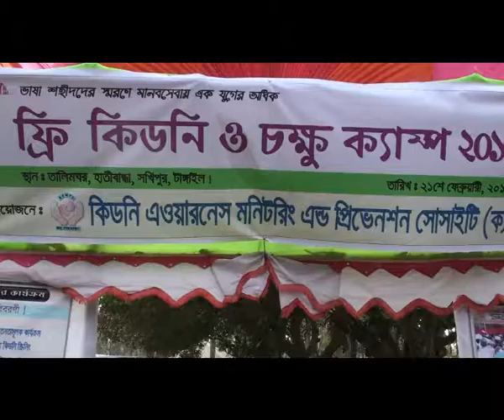Tangail 21 February Free Medical Camps Ovv 2 Footage 21 02 17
ভাষা শহীদদের স্বরণে
টাঙ্গাইলের প্রত্যন্ত গ্রামে ফ্রি মেডিকেল ক্যাম্প

টাঙ্গাইল প্রতিনিধি
প্রতি বছরের মত এবারও ভাষা শহীদদের স্মরনে টাঙ্গাইলের সখিপুরে অনুষ্ঠিত হলো ফ্রি কিডনি ও চক্ষু ক্যাম্প। মঙ্গলবার সখিপুর উপজেলার হাতিবান্ধা গ্রামে তালিমঘরে দিনব্যাপী বিনামুল্যে এ চিকিৎসা সেবার আয়োজন করে কিডনি এওয়ারনেস মনিটরিং এন্ড প্রিভেনশন সোসাইটি (ক্যাম্পস)। সখিপুর ছাড়াও আশপাশের উপজেলার প্রায় আড়াই হাজার রোগীর মাঝে চিকিৎসা সেবা প্রদান করেন বিশেষজ্ঞ ডাক্তাররা। এছাড়াও রোগীদের বিনামুল্যে ওষুধ সরবরাহ ও প্রায় তিনশ’ রোগীকে চোখের ছানি অপারেশন ও লেন্স প্রতিস্থাপনের জন্যে প্রাথমিকভাবে বাছাই করে আয়োজকরা।
দিনব্যাপী বিনামুল্যে চিকিৎসা সেবা উপলক্ষে সেখানে ‘ কিডনি রোগ প্রতিরোধে করনীয়” শীর্ষক আলোচনা সভা অনুষ্ঠিত হয়। এতে ক্যাম্পস-এর সভাপতি ও বিশিষ্ট কিডনি রোগ বিশেষজ্ঞ অধ্যাপক ডাক্তার এম এ সামাদ বলেন, বাংলাদেশে প্রায় দুই কোটি লোক কোন না কোন ভাবে কিডনি রোগে আক্রান্ত। কিডনি রোগে আক্রান্ত হয়ে প্রতি ঘন্টায় পাঁচজন লোক মৃত্যুবরন করছে। সাধারনত ৭৫ ভাগ কিডনি নষ্ট হওয়ার আগে রোগীরা বুঝতেই পারেনা যে সে কিডনি রোগে আক্রান্ত।
অন্যান্যের মধ্যে বক্তব্য রাখেন বাংলাদেশ ব্যাংকের সাবেক জিএম আব্দুল মালেক মিয়া, ডাক্তার মোশারফ হোসেন ও এহতেশামুল হক এবং সখিপুর উপজেলা আওয়ামী লীগের সভাপতি কুতুব উদ্দিন।
উল্লেখ্য, ক্যাম্পস একযুগ পার করে ১৩বছর যাবত হাতিবান্ধা গ্রামে ক্যাম্পস ২১ ফেব্রুয়ারী ভাষা শহীদদের স্মরনে দুস্থ ও দরিদ্র রোগীদের বিনামুল্যে চিকিৎসার আয়োজন করে আসছে। দিনব্যাপী এ আয়োজনে স্থানীয়রা বিভিন্ন পশড়া সাজিয়ে মেলার আয়োজন করে থাকে।

শফিকুজ্জামান খান মোস্তফা
টাঙ্গাইল
২১-০২-১৭